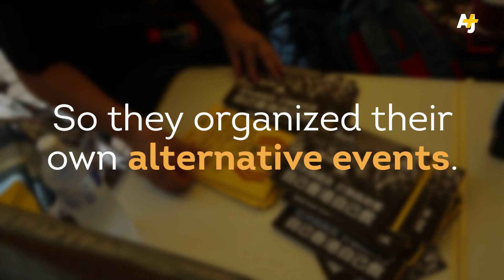Hong Kong Remembers Tiananmen Square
It's been 26 years since the Tiananmen Square massacre in China. Tens of thousands in Hong Kong turned out to commemorate the event, but hundreds of others refused to attend.